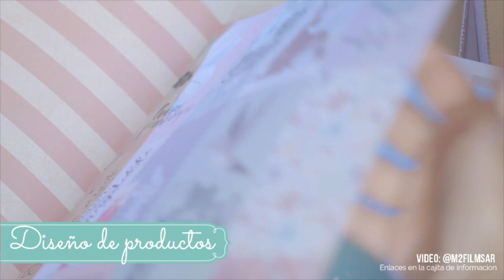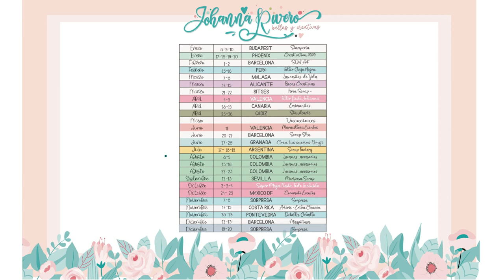Shaker Metacrilato Redonda con flor NUESTRO NUEVO PRODUCTO